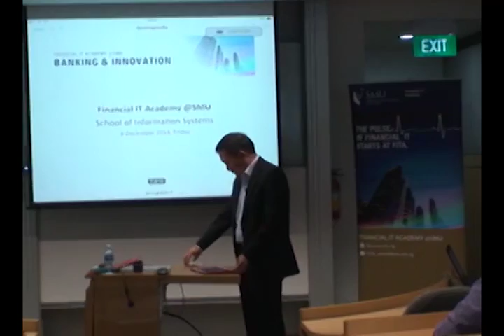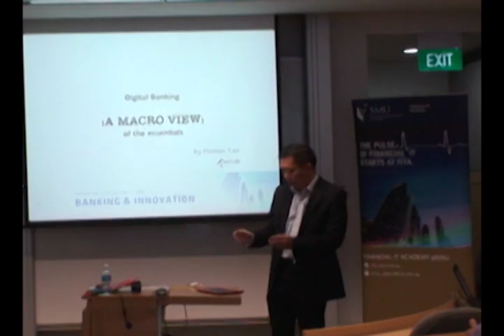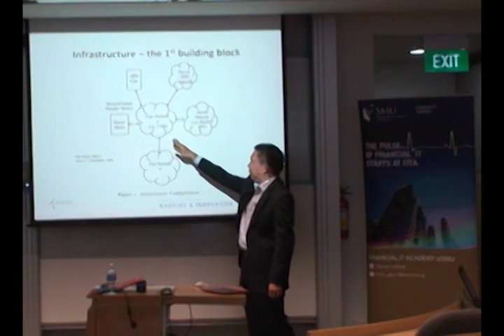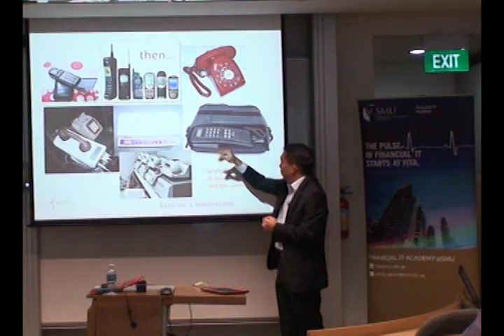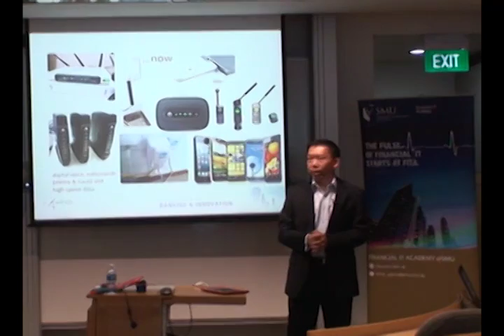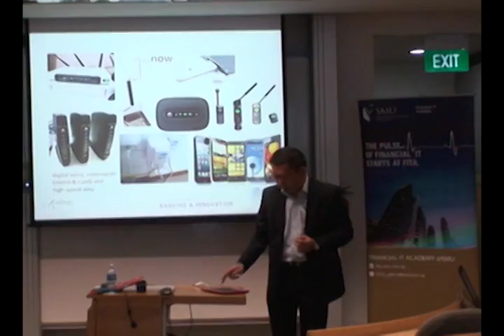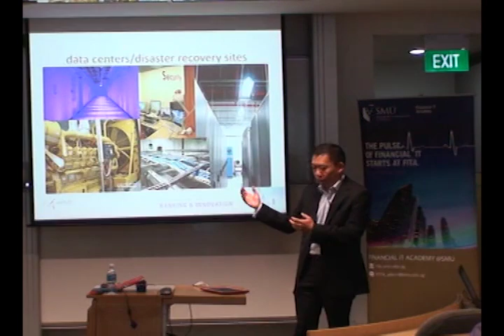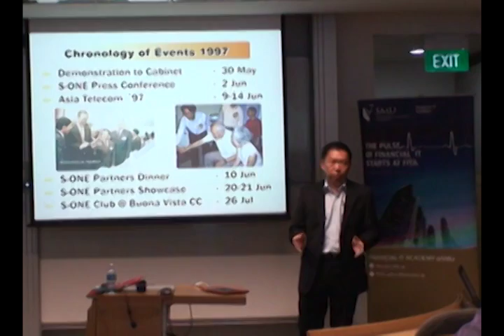FITA - Banking & Innovation Seminar - Homer Tan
Financial IT Academy@SMU inaugural outreach on Banking and Innovation.
- How technology dramatically changes the banking habits of customers
- Can banks be truly innovative?
- Financial Technology that serves the Underbanked